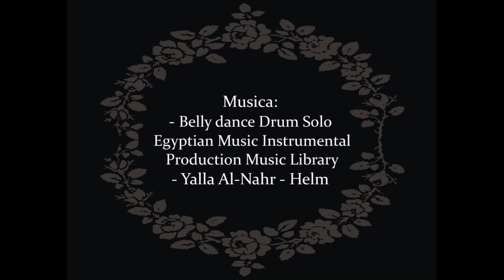Vestimenta, maquillaje, turbante para la danza del vientre estilo tribal americano ATS® Episodio 3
Qué vestimenta o traje utilizamos en la danza del vientre tribal estilo americano®
Narrado en español Chileno :)

La información recopilada es de Volumen 2 del vídeo de Fat Chance Belly Dance DVD disponible on YouTube gratis + búsqueda de información en libros e internet sobre las piezas e historia de las vestimentas.

Lililililili yip!